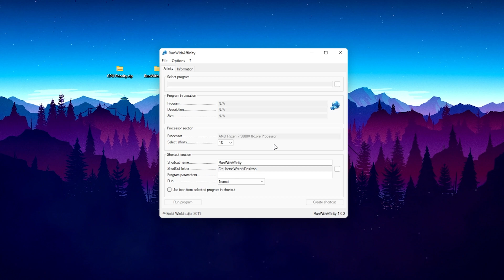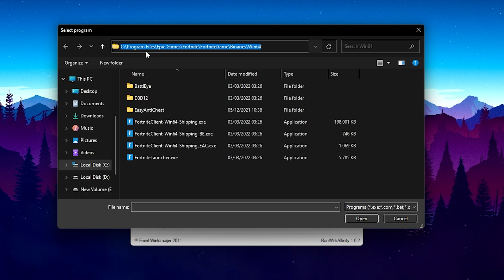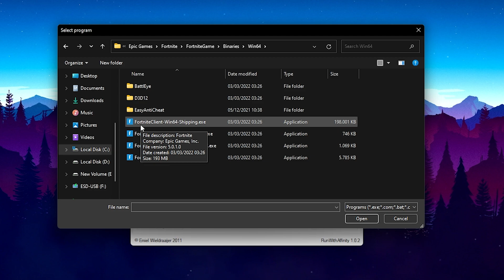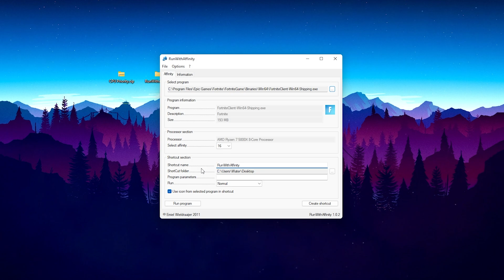How To BOOST FPS in Fortnite on ANY PC! (Increase FPS & 0 Delay!)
In Todays Video, Im showing you How To BOOST FPS in Fortnite on ANY PC and How To Increase FPS in Chapter 3 and get 0 Input Delay! Im going to show you a simple Windows 10 &  Windows 11 Tweak for MAX Performance and MAX FPS BOOST in Fortnite on any PC! This will help you to Increase FPS FAST in Fortnite PC and get Less Input Delay. Im going to show you a few simple Steps to Reduce Lag or Stutter and Improve FPS in Fortnite for the biggest Competitive Advantage and the Smoothest Gaming Experience. This will help you to fix lag in fortnite and show you how to increase fps in fortnite. So if you want to know how to up fps in fortnite pc or how to get max fps in fortnite pc, you came to the right place, this Fortnite Optimization Guide will help you to get MAX FPS Boost in Fortnite Chapter 3.

► Title: How To Reduce Input Delay in Fortnite Chapter 3! (Easy Method for Less Input Delay in Fortnite!)